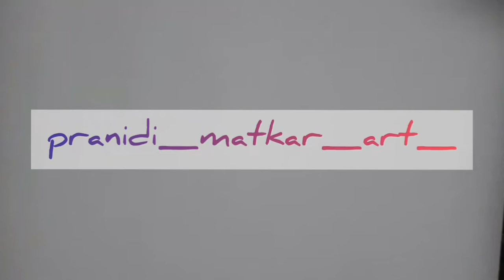| How to paint | Easy Mocktail | Martini | Olive | Watercolor painting step by step |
Mocktails - 4

A watercolor piece of a martini

Materials used-
● Coldpressed sheets
● Watercolor